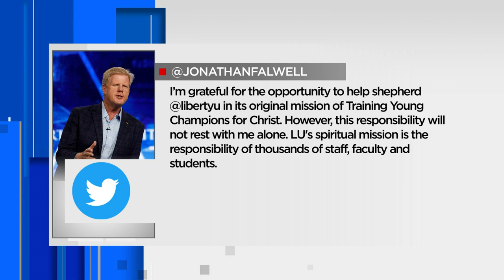Jonathan Falwell to take over as campus pastor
Jonathan Falwell, brother of Former Liberty University President Jerry Falwell Jr., has been named the university’s new campus pastor Thursday afternoon.